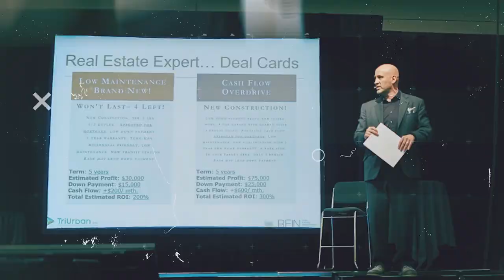How To Start, Grow & Scale A Real Estate Portfolio PART #1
20 Years... 600+ Properties!

To succeed and build a portfolio of Properties, you need the following:
#1 Fortitude to stick it out over the long-term
#2 Access to capital.

In this following 5 part video series, we will be covering these two topics in detail.

I had the great honour to sit down with one of my early mentors in the game of Real Estate.  Arlen Dahlin.

Arlen has made such a measurable impact on my journey and has made a positive impact on the trajectory of many up and coming aspiring investors.

The biggest take-aways gained from this interview and learn over the years from Arlen:

** It is possible to build a portfolio without using your capital
** It is possible to Raise capital from others
Building a portfolio of properties is a step-by-step process
** Fall in love the process
** How you 'show up' and treat others in this game is critical to your longevity
** And I can do it... probably the most important thing I learned from Arlen.

There were so many details to cover on this topic that we broke the video out into five segments.

About Arlen Dahlin:
Arlen has been investing in Alberta for more than two decades, and since 1995 he has transacted over 700 properties.

Arlen became a real estate millionaire in his thirties, and he is an expert in raising capital through joint venture relationships. He estimates the valuation of his current portfolio is north of $25 Million, with a mixture of Single Family, Multi-family, commercial and development projects on the go.

This interview will be one that you will come back to often.

We filmed this video on location at Arlen's retirement property, the place where he goes to get away from it all. Just wait to you see this amazing 'lifestyle space'.

Make sure you watch all five segments to get the full story.

Segment #5-

This Channel Runs On Coffee... The team drinks lots of coffee ☕️ 😉.  If you received some value from this or any of the episode, consider buying the team a cup of coffee.

FOLLOW ME ON THE SOCIALS

LATEST HOT NEWS & INSIDER STUFF

FREE One-on-One Private Consultations.

A FREE Consultation To Help You; Gain Clarity, Establish an Action Plan and Move Forward... This FREE consultation is truly a one-of-a-kind opportunity, spaces are very limited.

I help Real Estate investors start, grow and scale the investing portfolio of your dreams...

Known by many as the JvJedi, Russell Westcott is a full-time veteran Canadian-based professional real estate investor, best-selling author, and an inspirational public speaker.

Russell’s presentations have been called passionate, entertaining, educational and inspirational.  At his core, he is a teacher and has moved more than 100,000 people with his books, audio programs, presentations, interviews, and podcasts.  He has a natural gift and empathy for mentoring other real estate investors, entrepreneurs, and aspiring public speakers.

He has built his first million-dollar real estate portfolio within his first year of leaping real estate investing, and continues to build and manage his real estate portfolio.  Russell has co-authored two best-selling Canadian real estate books; 97 Tips for Canadian Real Estate Investors and Joint Ventures: The Canadian Investors Guide to Raising Money and Getting Deals Done.

Russell is part of the movement encouraging people to do what inspires them to make a measurable impact in other peoples’ lives.  He is an optimist, believing in a bright future and our ability to build it together, and strives every day to be a better leader in all aspects of his life.